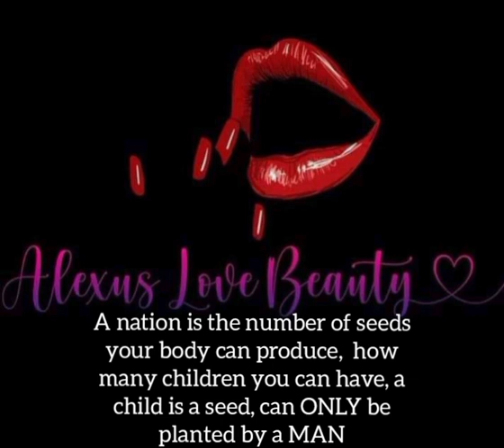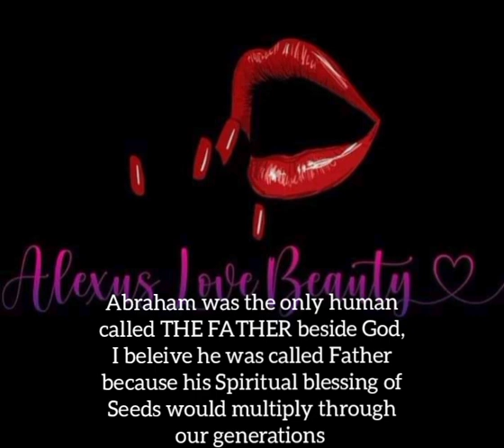They always said I was WERID, oh well.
YouTube Podcast✨

Blessings to Alexus Love ❣️

-May the Lord multiply your Financial inheritance immediately and effortlessly.